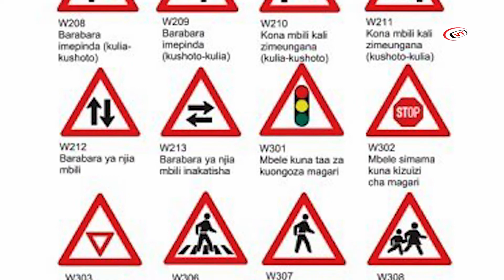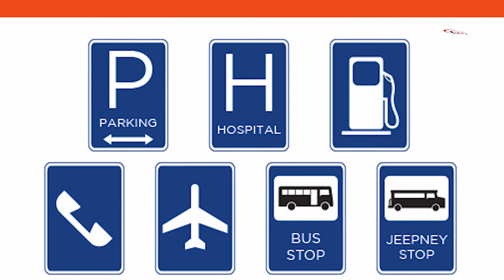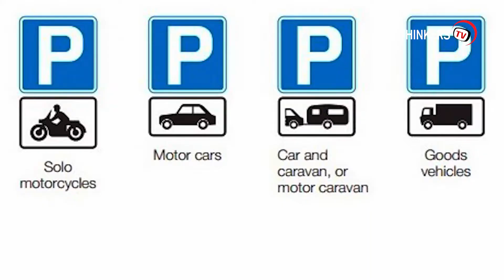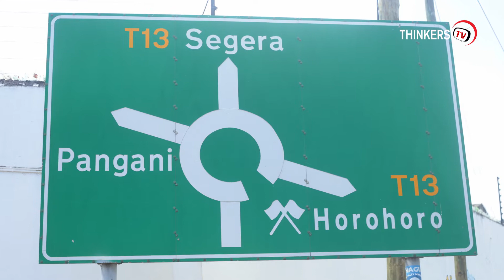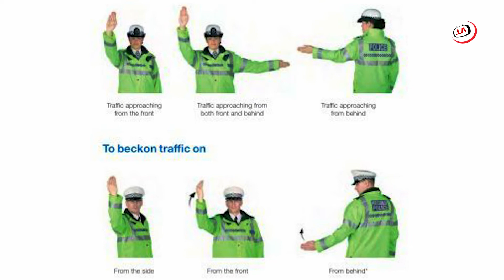ALAMA ZA ONYO,TAHADHARI NA TAA ZA BARABARANI/ ZIPO KWA MUJIBU WA SHERIA/ TUMIA KWA MAKINI.